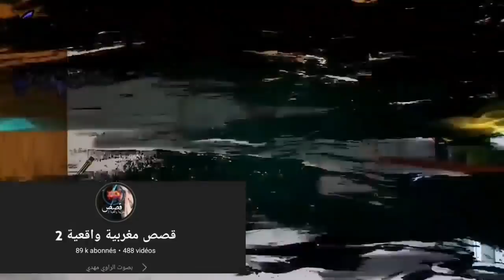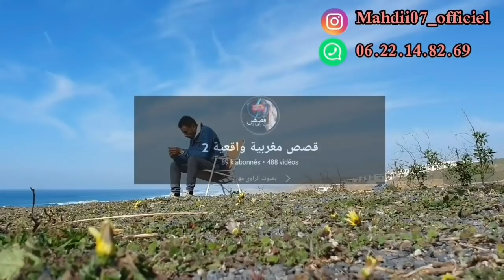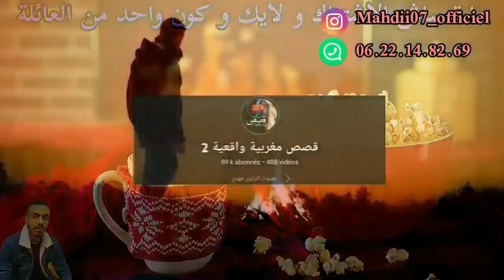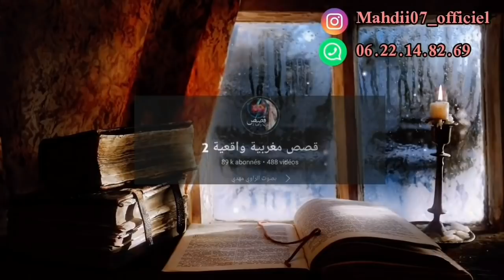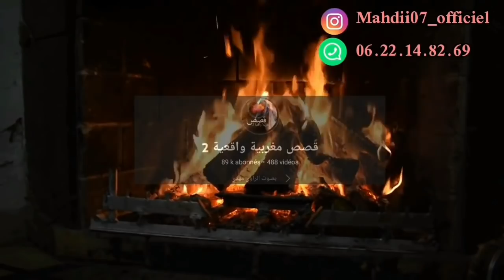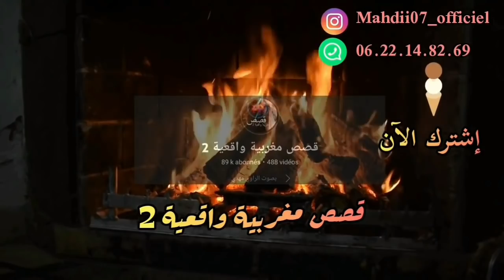واش أنا مزوج بالبنت و الأم ديالها ؟ 😐